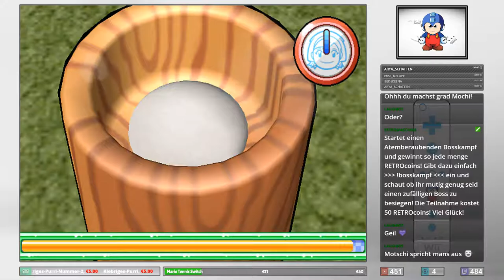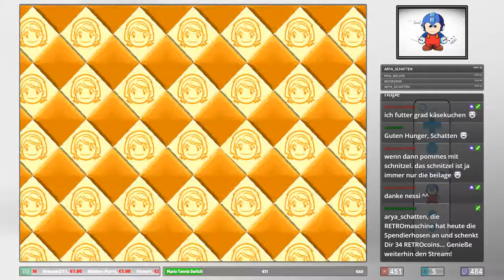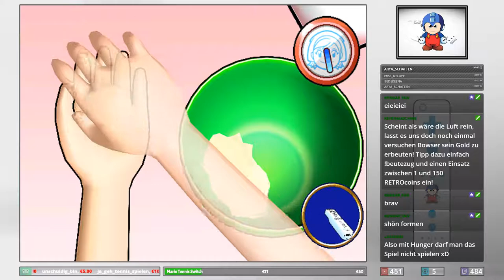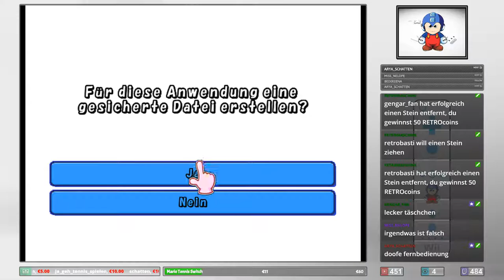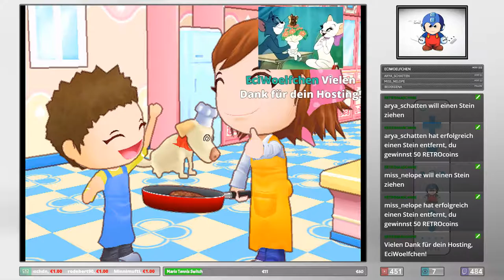Livestream ► #062 - Cooking Mama 1 und 2 (Wii)